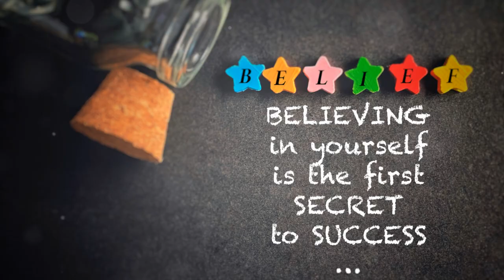Unlock Your Potential: The Power of Self Belief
self-belief, successful people, achievements, superpower, dreams, reality, possibilities, challenges, opportunities, setbacks, stepping stones, confidence, unshakable confidence, magic of self-belief

Why do 80% of successful people credit self-belief for their achievements? Let's find out! Self-belief is like a superpower. It can turn dreams into reality. When you believe in yourself, you unlock a world of possibilities. Challenges become opportunities, and setbacks become stepping stones. Imagine facing a tough situation with unshakable confidence. You'd tackle it head-on, right? That's the magic of self-belief. It pushes you to try, to fail, and to try again. It's not about never doubting yourself, but about knowing you can overcome those doubts. Remember, even the greats started somewhere. They believed in their potential, even when no one else did. So, start telling yourself, I can do this, and watch how your life transforms. Believe in your power. Believe in your dreams. And most importantly, believe in yourself. Because self-belief can truly change your life.

Video Chapters:
0:00 - Introduction: The Power of Self-Belief
0:10 - Why Self-Belief Matters
0:20 - Turning Dreams into Reality
0:30 - Overcoming Challenges and Setbacks
0:40 - The Magic of Unshakable Confidence
0:50 - Believe in Your Potential